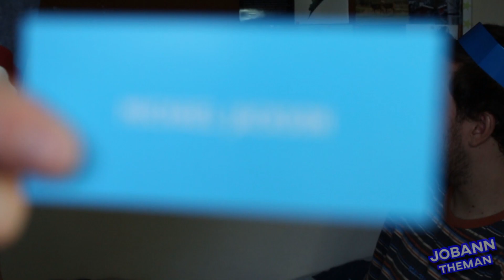Welsh VS American